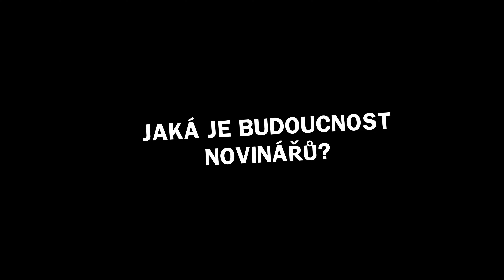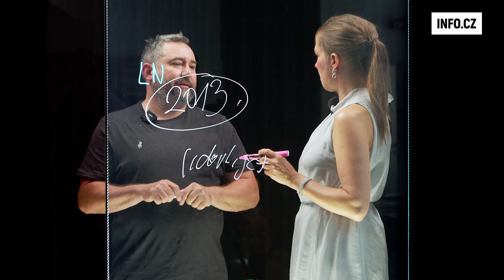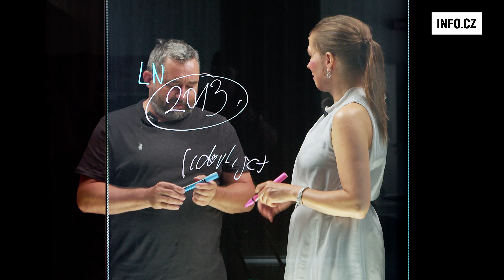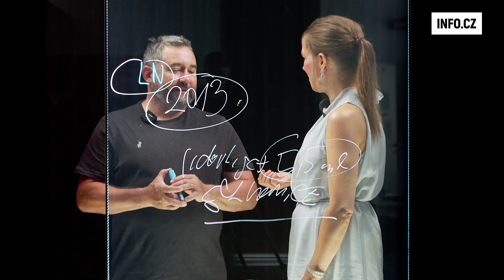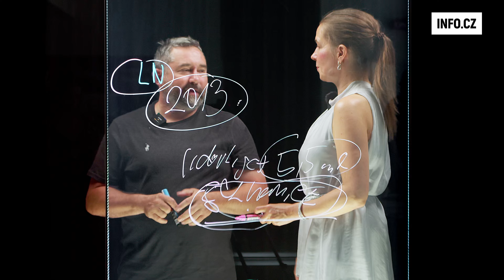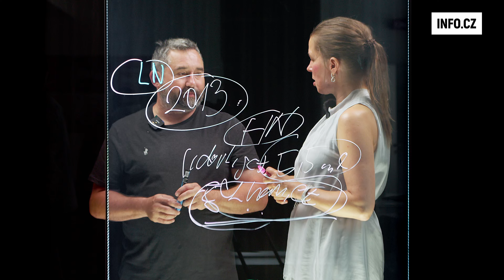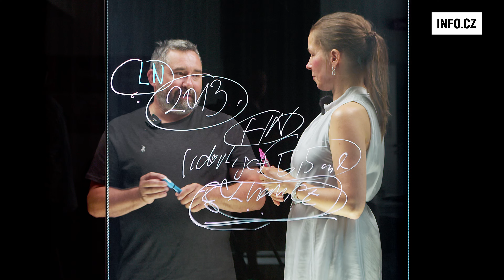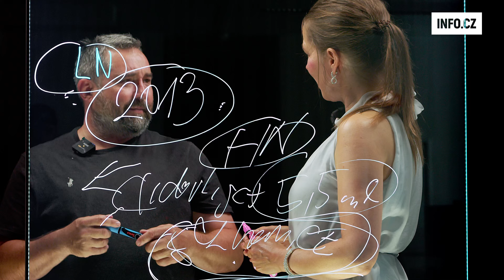Zlámalová vysvětluje: Jaká je budoucnost novinářů zaniklých Lidovek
Další epizody bez reklam na INFO.CZ

Na konci srpna definitivně skončí tištěné Lidové noviny, zůstane jen web lidovky.cz a jejich „výkladní skříň“ – příloha Orientace – se přesune do MF Dnes. Na mediálním trhu volných novinářů bude zase přeplněno.

Podle Lenky Zlámalové ti skutečně šikovní a kreativní žurnalisté nebudou mít problém se uplatnit v mediálním světě. A ti, kteří stále jedou ve stereotypním stylu práce, vlastně také ne, jenom vymění novinářské prostředí za jiné. Nezaměstnaní určitě nebudou, stále je hlad po lidech,“ říká Lenka Zlámalová.

Podívejte se na další díl její podcastové glosy a zjistíte navíc i to, co si komentátorka vydavatelství CNC myslí o dominanci Seznamu, o placeném webovém obsahu, o tvrzení, že největší zárukou nezávislosti médií je fakt, že si na sebe vydělají, kdy si naposledy koupila tištěné noviny a které značky podle ní budou následovat osud Lidových novin.

INFO.CZ Komentáře, analýzy a podcasty pro lidi, kteří si chtějí utvořit vlastní názor

SLEDUJ NAŠE DALŠÍ VIDEOSÉRIE A PODCASTY:

👫Zlámalová + Dědič
K podstatě klíčových událostí a trendů v ekonomice a byznysu. Hlavní komentátorka a analytička CNC Lenka Zlámalová rozebírá aktuální události spolu s bývalým předsedou Rady České televize a ekonomickým novinářem Jaroslavem Dědičem.

 🦸Superschmarcz
Martin Schmarcz! Videoglosář nejzábavnějšího českého politického komentátora.

⏱️ Hvězdné vteřiny sportu
Profesor Martin Kovář a Pavel Vondráček probíhají nejikoničtějšími okamžiky sportovních událostí všech dob.

🌲⚔️Trampské války
Podcast se věnuje emočně vypjaté situaci související s aktuálním děním v CHKO Kokořínsko. Konkrétní bitva o trampské kempy má ale širší přesah – odráží stav české společnosti, náš vztah k přírodě, právu i majetku.

🤴🏼Historie očima Martina Kováře
Podcast historika a vysokoškolského pedagoga Martina Kováře. Erudované pohledy zejména na události 20. století.

Ⓜ️ Maxim Pavla Vondráčka
Rozhovory s lidmi, kteří opravdu něco umí. Podcast šéfredaktora INFO.CZ Pavla Vondráčka.

🐴🦄 Mezi osly a jednorožci
Rozhovory o spiritualitě a mystice. Veronika Kratochvílová se vydává na cesty k poznání v duchovním světě.

💸👭Women in finance
Neotřelé debaty s inspirativními ženami ze světa financí. Moderátor Jaroslav Kramer představí nejen tváře zapojené do projektu FinŽeny, ale také budoucí hvězdy oboru a osobnosti, které formují finanční svět.

🎢 Česká jízda
Politika zleva, zprava a bez příkras. Vráťa Dostál a Vojta Kristen každý týden komentují horká témata.

💬 Infotalks
Témata dne, zásadní souvislosti. Aktuální zpravodajské rozhovory redaktorů INFO.CZ

👩💰Podnikatelka
Příběhy žen, které uspěly v byznysu a zaslouží si vaši pozornost. Moderuje Kateřina Haring.

⚖️👭 Právničky
Podcast Jaroslava Kramera přináší neotřelé debaty s inspirativními ženami ze světa práva. Představí nejen známé tváře, ale také budoucí hvězdy práva i osobnosti, které inspirují své okolí.